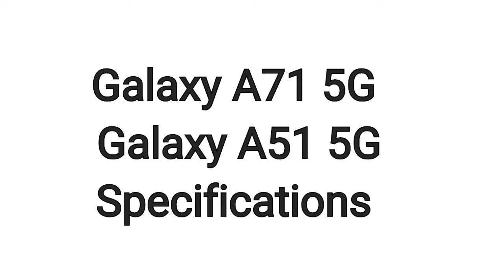Samsung Galaxy A71 5G & A51 5G 2020 || Official First look & Specifications || Exynos 980 5G, Price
© KV9TECH